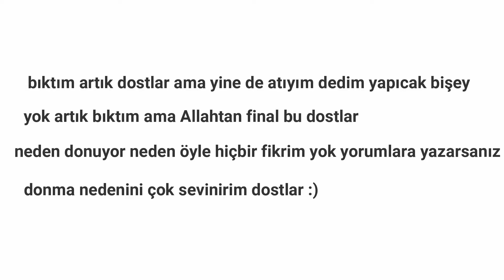İNTERNET CAFE SİMULATOR GECE KULÜBÜNE GİTTİM (+18) FİNAL #10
bugün dostlar internet cafe simulator'un 10.bölümüyle karşınızdayım (final)
eğlenceli bir seri oldu dostlar iyi veya kötü oyunu bitirdik çok eğlendim ben dostlar.
videoda donma problemi yaşadım yani donuk donuk oldu ama yine de attım dostlar.
hepinizi seviyorum başka simulator oyunlarında görüşmek üzere.

internet cafe
internet kafe
internet kafe simulator
simulator oyunu
simulasyon oyunu
internet cafe simulator gece kulübü
internet kafe simulator gece kulübü
internet cafe simulator +18
volkan özmen
volkan özmen internet cafe simulator
volkan özmen internet kafe simulator
volkan özmen internet kafe
volkan özmen simulator oyunu
volkan özmen simulasyon oyunu
volkan özmen internet cafe simulator gece kulübü
volkan özmen gece kulübü
volkan özmen simulator +18